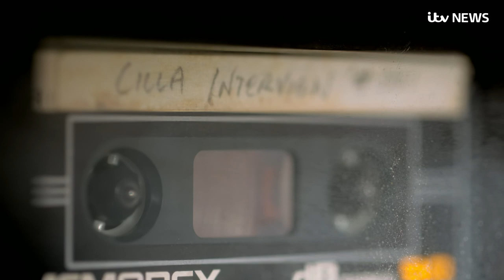Unseen Cilla Black footage revealed in documentary | ITV News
Lost tapes discovered by the family of singer and presenter Cilla Black reveal a treasure trove of previously unseen home movies, and even a brand new song.